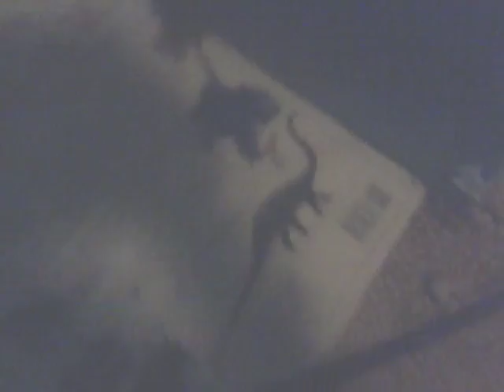August 29, 2016